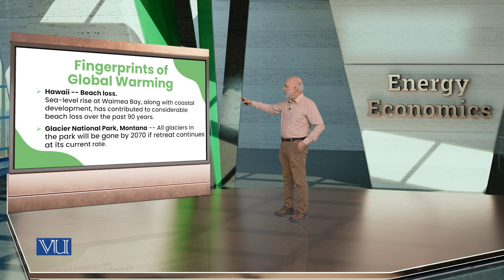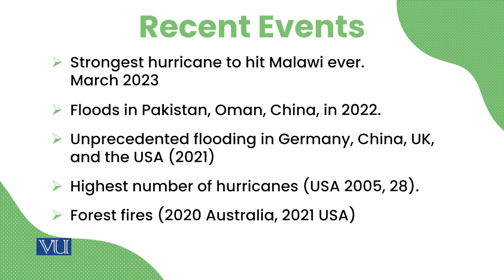Global Warming and Effect on Weather | Energy Economics | ECO622_Topic122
Topic122: Global Warming and Effect on Weather,
By Dr. Ismat Ullah Shah